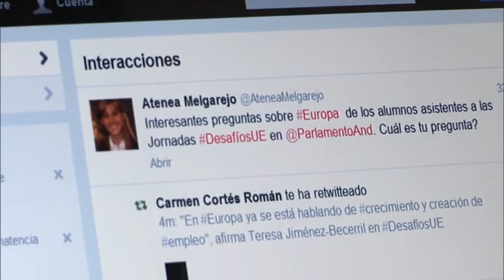Valoración Estudiantil "Los Desafíos de la UE"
Estudiantes de la Universidad de Sevilla (US) y la Universidad Pablo de Olavide (UPO), así como profesionales de otros ámbitos que han asistido a esta iniciativa formativa y de divulgación de Europa, realizan un balance de las jornadas "Los Desafíos de la UE" desarrolladas entre enero y marzo en la Cámara autonómica y organizadas por la propia institución pública junto al Consejo Andaluz del Movimiento Europeo (CAME) y la Fundación Cajasol. Tú también puedes dejarnos tu comentario tras ver el vídeo.